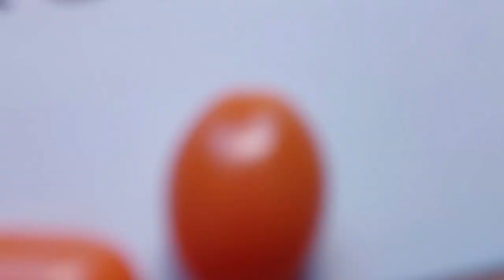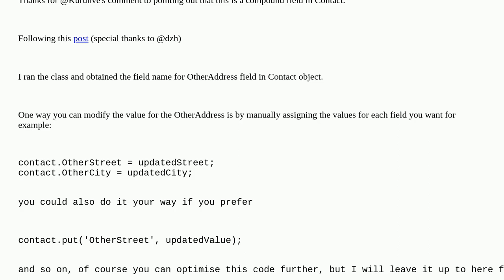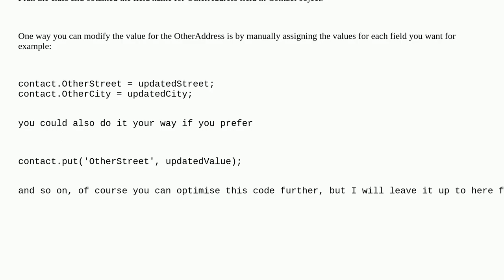Salesforce: getting error: Invalid field otheraddress for Contact while using .put('otheraddress'...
getting error: Invalid field otheraddress for Contact while using .put('otheraddress', value)

A special thanks goes out to the community

  apex platform-bug error